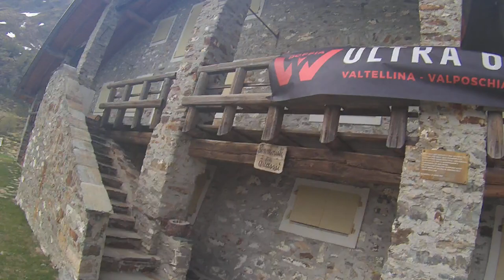Doppia W 60 2019 Stradina x il rifugio